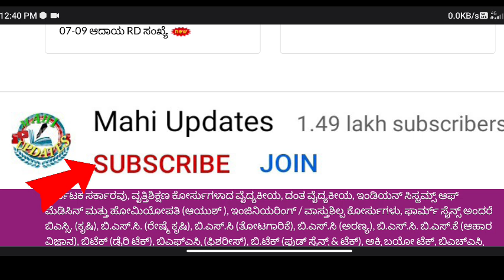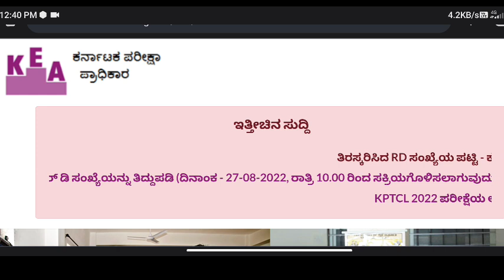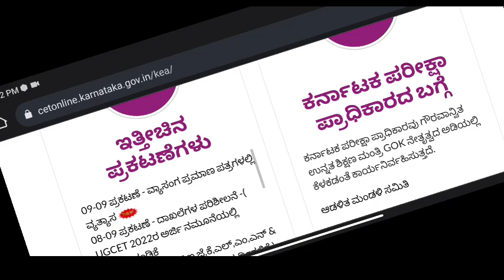KCET 2022 COLLEGE SEAT WILL NOT GET MEANS WHAT TO DO|KCET 2022 UPDATES|KCET KEA UPDATE